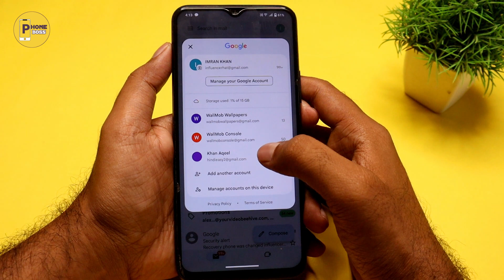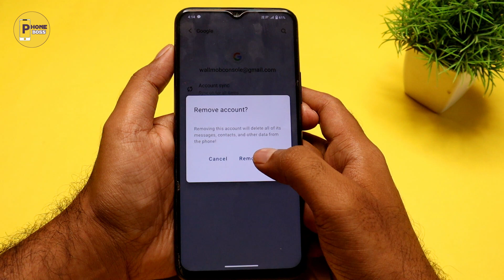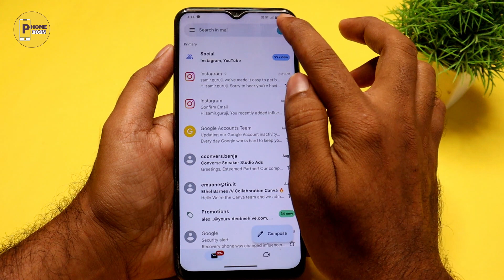Phone Se Dusri Gmail Kaise Delete Karen | Dusra Gmail Account Kaise Hataye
Hey Friends Kya Ap Janna Chahte Ho Mobile Se Dusra Gmail Account Kaise Hataye Kya Ap Janna Chahte Ho Mobile Se Dusra Gmail Id Kaise Delete Karen To Ye Video Apke Liye Hai Video End Tak Dekhna.

Video Topics:

Dusra Gmail Kaise Hataye
Dusri Gmail Remove Kaise Karen
Dusri Gmail Delete Kaise Karen